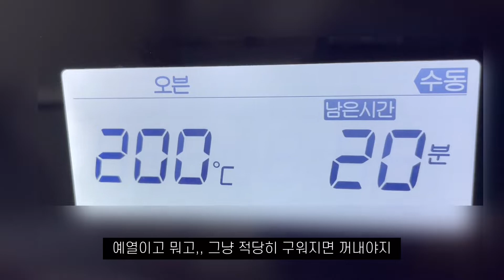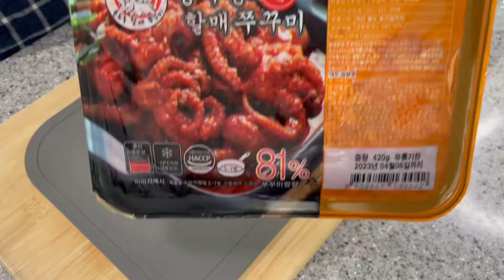ENG)vlog🍝지옥에서 온 삼겹살덮밥 | 전남친토스트말고 베이글 먹는 일상 |집밥 요리브이로그|불닭짬뽕, 참치마요 김밥, 차돌박이 떡볶이, 납작만두, 쭈꾸미볶음, 계란찜|자취요리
안녕하세요!

다양한 자막을 선택하여 시청하실 수 있습니다😃
You can choose various subtitle and watch it.

우측 상단의 점 3개를 클릭하시면 다양한 언어를 선택하실 수 있습니다.
다른 언어의 자막을 원하시면 댓글로 신청 부탁드립니다.
Click on 3 dots in the upper right corner of the screen to select different languages.
 Please let me know if there is a language you want to apply for.

🍽  삼겹살덮밥 솥밥, 부추오이무침, 전남친 베이글, 크림치즈, 블루베리잼, 더치커피, 차돌박이 떡볶이, 창화당 납작만두, 불닭짬뽕, 참치마요김밥, 삼겹살, 부추쭈꾸미, 계란찜